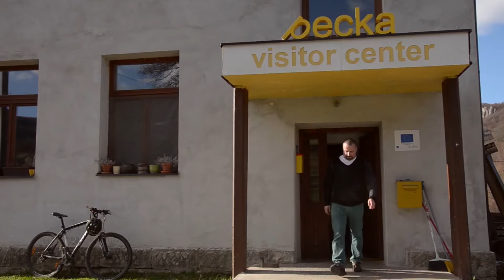DOKUMENTARNI FILM - VIZITOR CENTAR "PECKA"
Socijalno-društveno preduzetništvo u Republici Srpskoj

Udruženje za promociju kontrolinga ICV
Association for promotion of Controlling ICV